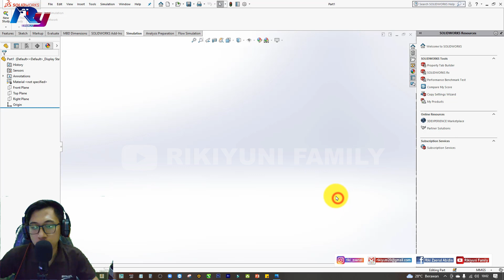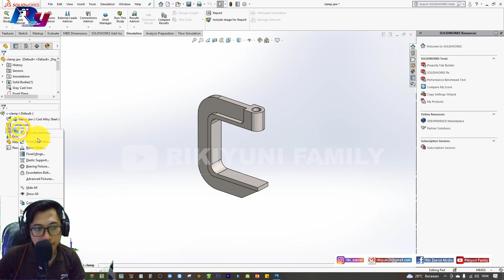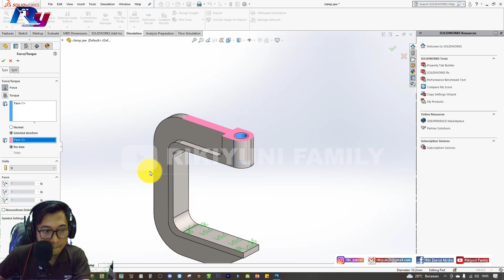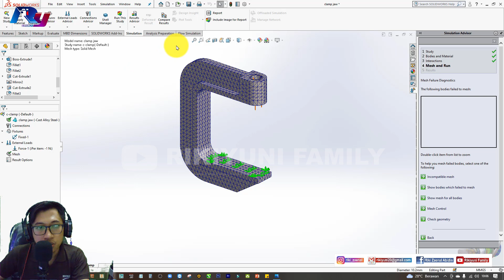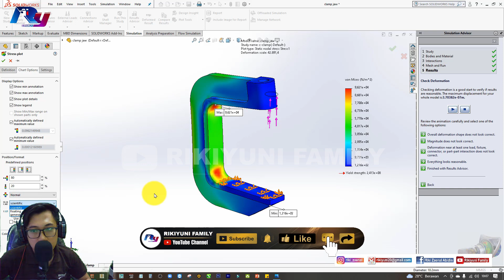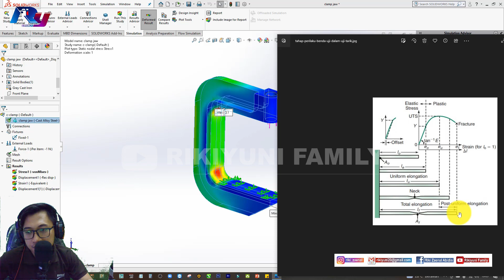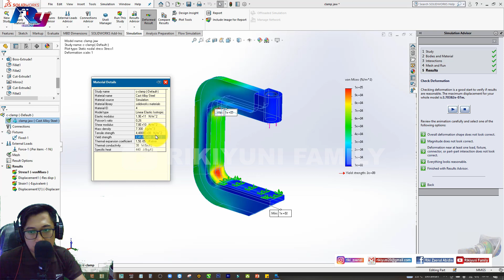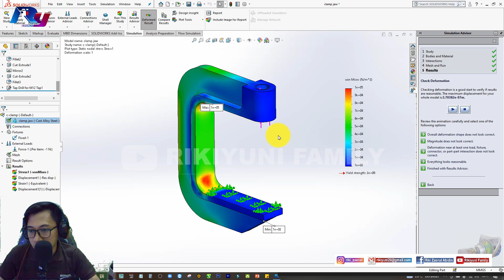SOLIDWORKS | #6 HOW TO ANALYZE STATIC OF CLAMP JAW | CARA ANALISIS STATIC PART CLAMP JAW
SEMOGA BERMANFAAT :)